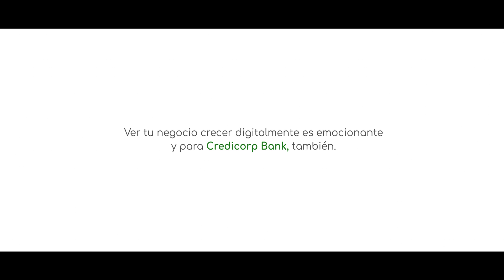McCann Panamá ayuda a Credicorp Bank a conectar con las emociones de sus clientes - Mary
¿Qué nivel de emoción sienten exactamente los emprendedores por sus negocios? Por medio de tres empresarios, tres negocios y tres relatos, McCann Panamá ayudó a CrediCorp Bank a conocer las emociones de sus clientes y conectar con ellos de una manera más humana.

Con el apoyo de un cardiólogo y a través de uso de un holter, dispositivo que monitorea durante horas el nivel de actividad del corazón, se registraron las sensaciones de las personas encargadas de emprendimientos panameños. Estas son Mary Quintero de la marca de zapatos “Undercover Boots”, Bryand González de “Do it Center”, negocio de artículos para el hogar, y Laynna Lindo encargada de Cerro Punta, marca de frutas y vegetales empacados. Durante las mediciones emergieron su estrés, júbilo y ansiedad ante los constantes desafíos que enfrentan y cómo van aprendiendo y avanzan en el proceso de digitalización de sus pymes, que se aceleró aún más tras la pandemia.